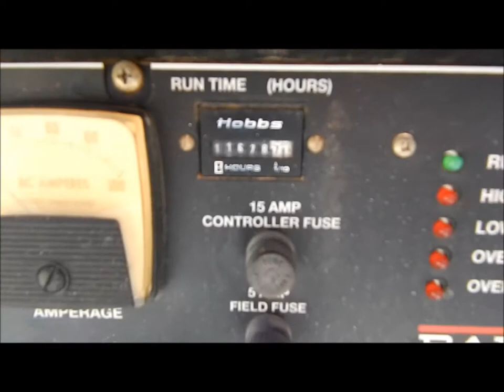Baldor TS255 diesel generator for sale | sold at auction April 10, 2014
Baldor TS255 diesel generator
11,678 hours on meter
Isuzu 4LEI four cylinder diesel engine
15 second delay start
120/208/240/480 volts
150/63/54/27 amps
20 Kw
2,265 lbs. base operating weight
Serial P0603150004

It was located in Harrisonville, MO, and we sold it to the highest bidder for $4,730.